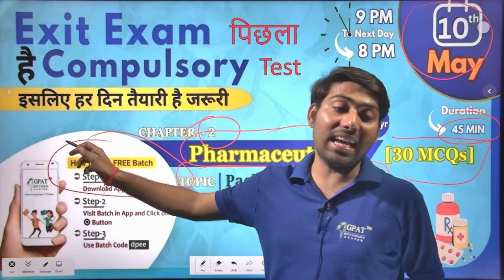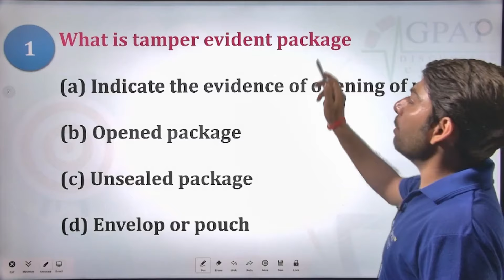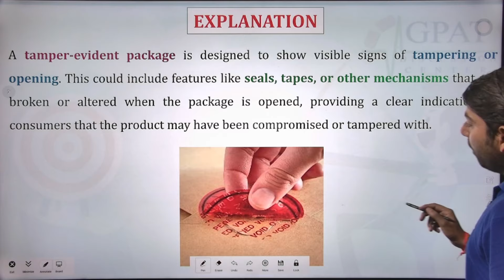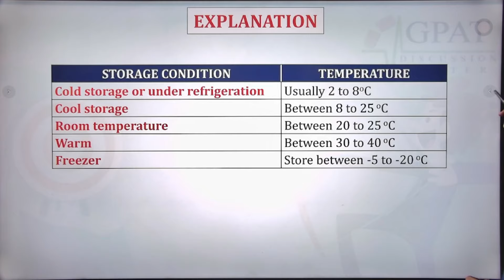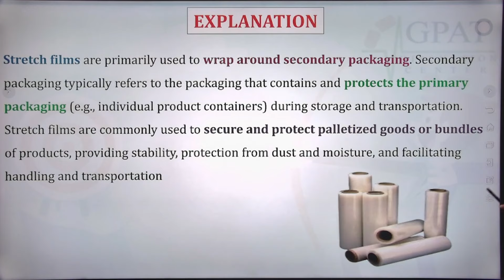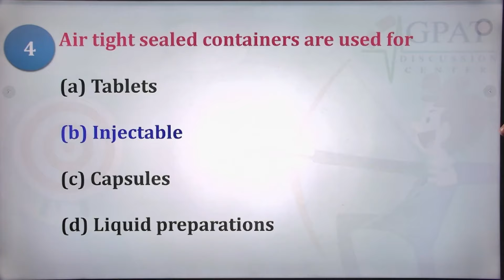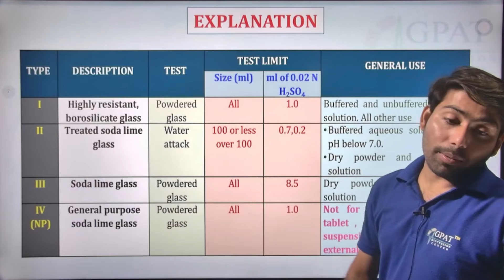EXIT EXAM MCQ TEST SERIES | D.PHARM EXIT EXAM 2024 | FREE ONLINE TEST#exitexam2024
📌Bath Code- dpee
👉For D.Pharm EXIT EXAM | ONLINE COURSE by GDC
Org Code for iPhone = GDCCLASS
🩸B. Pharm (1st to 8th Semester) e-notes
d pharma exit exam latest news tamil
d pharma exam related news
Diploma in Pharmacy Exit Examination (DPEE) 2024
d pharma exit exam syllabus